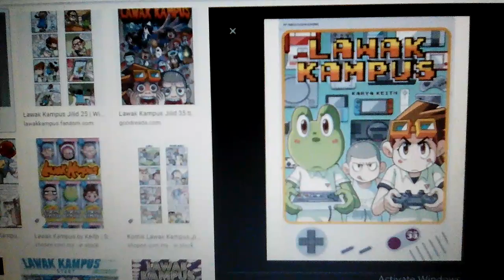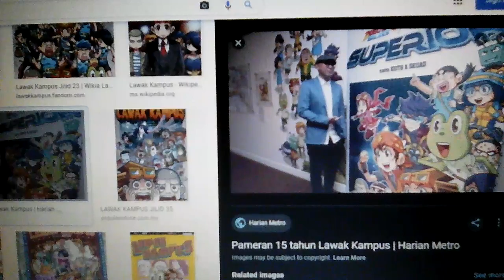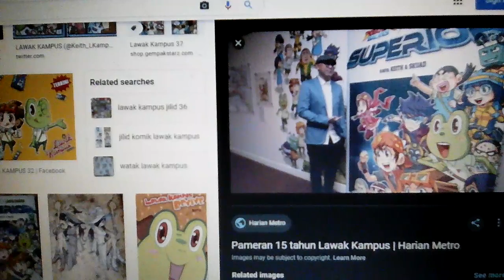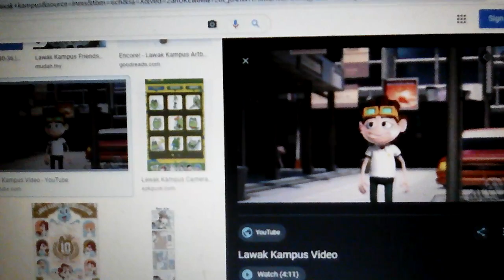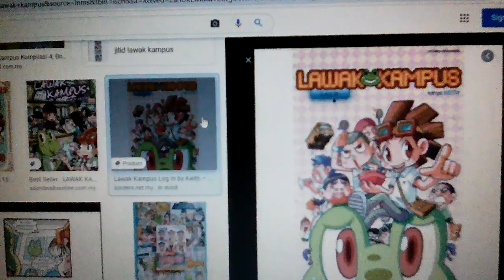Video vtentang berita : lawak kampus ✨ 🎆 🔆 🔅🔸🌟 🌟 🌟 🌟 🌟 🌟 🌟 🌟 🌟 🌟 🔸🔅 🔆 🎆 ✨ 2021 🌠